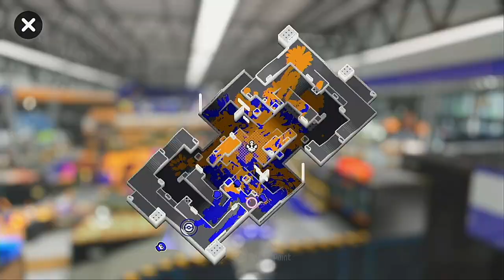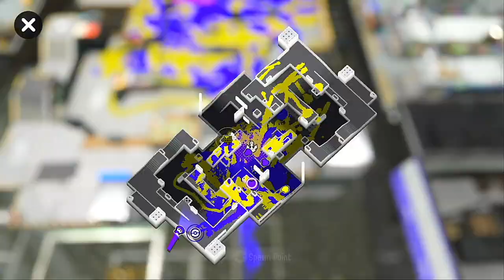【XP1837.1】 Said Some Mean Things ngl 【Splatoon 3 - Sizzle Season '24】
STAGES:
MakoMart
Marlin Airport